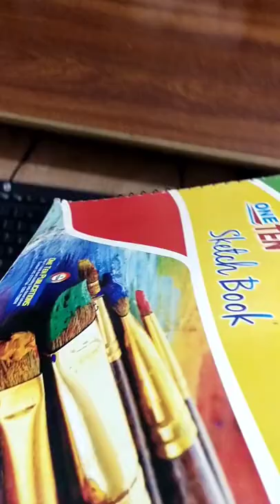Drawing tips and tricks |Art Altaf sketches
In this video I will show you how to improve your sketching skills constantly, this practice helped me with drawing faces a lot! And I hope it will help you as well. If you like this video

I specialize in traditional, custom pet portraits but i also love experimenting with new media. On my channel you can find some digital art, traditional drawings and drawing tutorials.

Art Altaf sketches

Help me to grow up!

 Thank you so much! 😊 Stay connect! Keep supporting ❤️ visit again 💓

Art Altaf sketches.